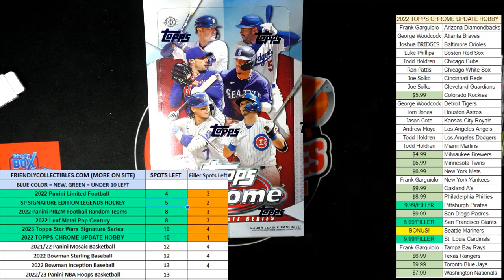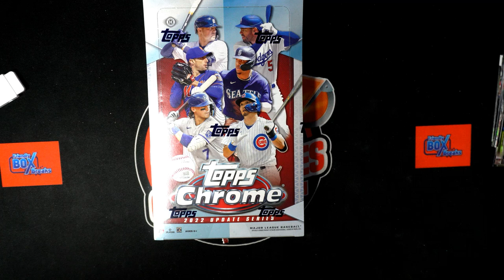2022 TOPPS CHROME UPDATE FILLER ID PYTCHRUP305